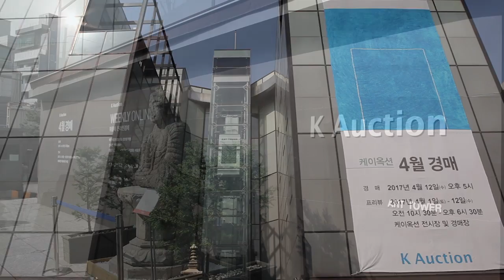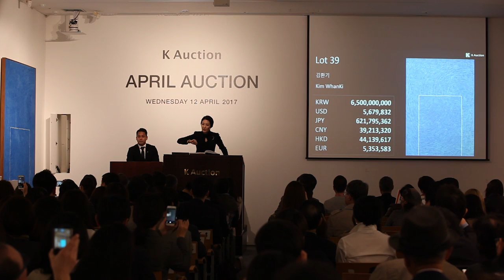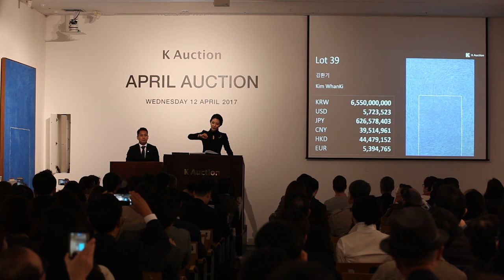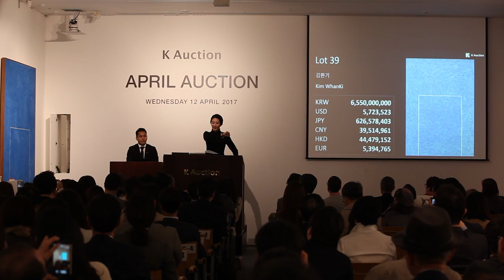김환기 Kim Whanki "고요" Tranquillity 65억 5천만 원 낙찰, K옥션 2017년4월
김환기의 1973년 작품 "고요(Tranquillity)"가 2017년 4월 12일 K옥션에서 열린 경매에서 65억 5천 만 원에 낙찰되어 한국 미술품 경매시장 최고가를 경신하였다. 경매 진행 풀 과정 영상입니다.